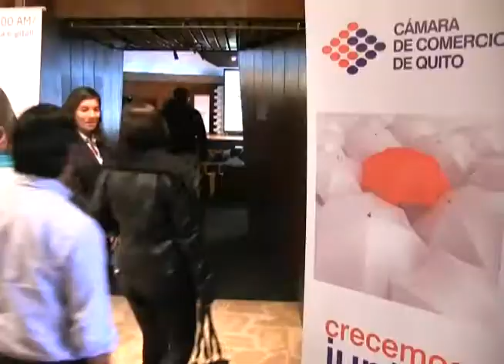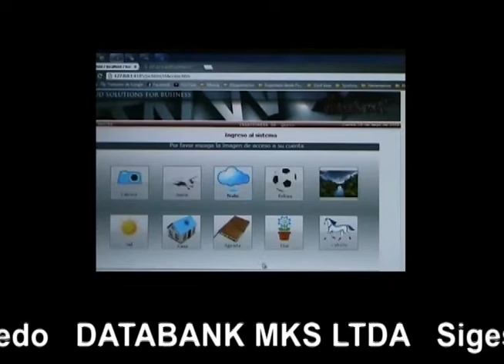La Feria del Comercio lo espera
Si usted desea comprar los más variados artículos para su hogar u oficina o requiere servicios personales o empresariales la Cámara de Comercio de Quito le tiene la solución en su Feria del Comercio.

Visítenos del 11 al 15 de mayo que tendremos a nuestros socios exponiendo y vendiendo su mercadería a precios muy convenientes.

Tendremos para usted zapatos, ropa, artículos para el hogar, asesorías, avalúos, aerolíneas, asesoría bancarias y mucho en este gran evento. La entrada es libre, no se lo pierda.

Entre nuestros expositores tenemos a:
• Sumigráficas
• Odontoseguros Guayasamín
• Chem
• Freshnatural S.A
• Ira la última
• mateMáximas
• Fhalcon Food
• Domino IT
• Open House English
• Kreathos
• MessagePlus
• Servimath
• Arrebatos
• Jardines en todas partes
• Trend 2 Doors
• Safi/Herrera Carvajal
• Pan Lojano
• Gustavo Mejía asesorías y mucho más
• Óptica Karen Andrea
• Vitta Brasil
• Pretium
• Main Data Sistemas
• Pedro Antonio Rojas Toledo
• DATABANK MKS LTDA
• Procredit
• Avianca
• Hyundai
• Volkswagen

Además, este lunes 11 de mayo no se pierda la presentación del Toque del Miche, a las 17:00, en el Auditorio Las Cámaras y el viernes 15 de mayo cerraremos con broche de oro con la danza folclórica de la UTE y para el deleite musical estará el Trío Pambil, en el mismo escenario.
Recuerde la entrada es libre.

¡Le esperamos!